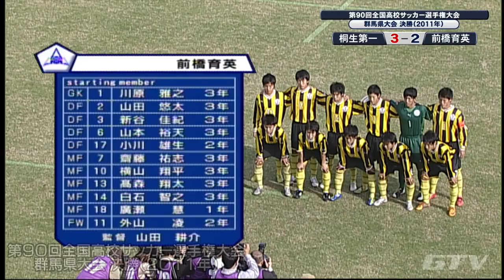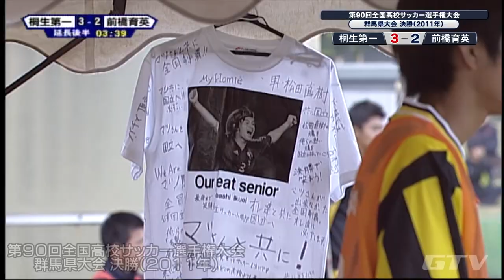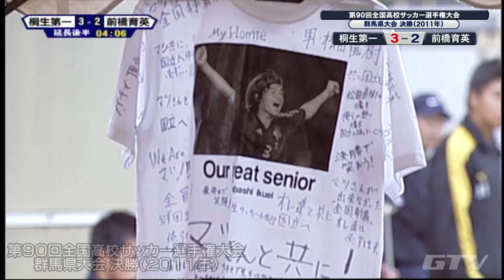【選手権アーカイブ】第９０回大会 鈴木武蔵選手擁する桐生第一が初王座！ 全国高校サッカー選手権大会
2011年11月13日放送
第９０回全国高校サッカー選手権大会群馬県大会決勝
桐生第一３－２前橋育英（延長）

鈴木武蔵選手（現：ベールスホット）を擁する桐生第一が、前橋育英との延長戦を制し、全国初出場。

【そのほかの試合アーカイブはこちらから】